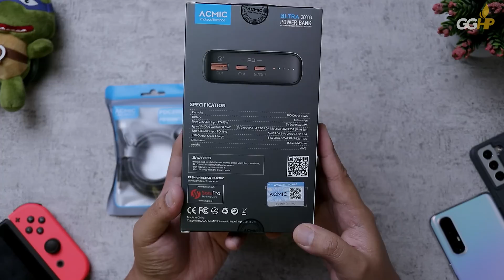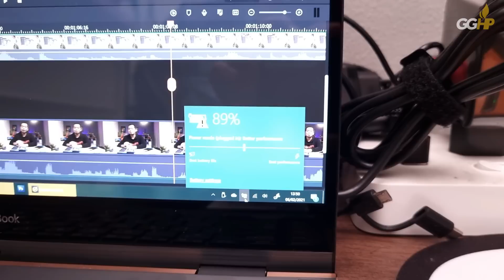ACMIC ULTRA POWERBANK 65W!!! Bisa Buat Ngecas Laptop & Nintendo Switch!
Cari TWS Bagus?